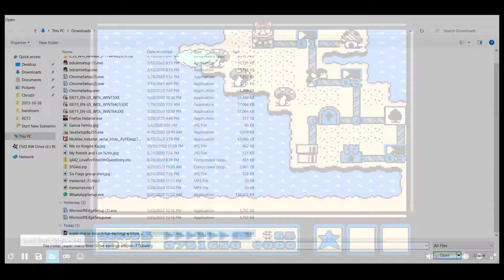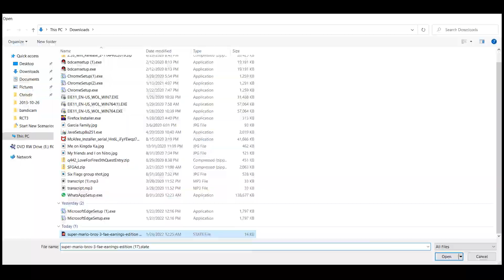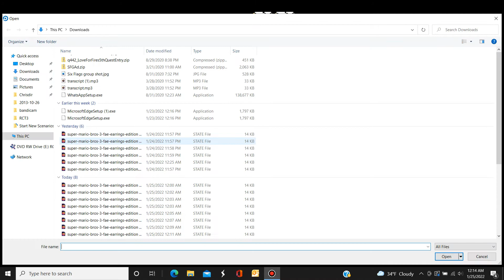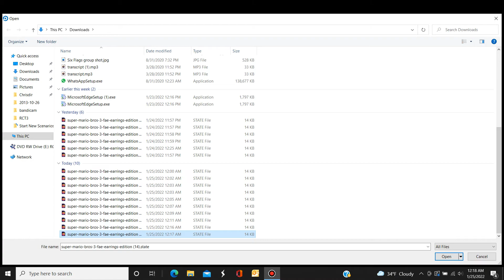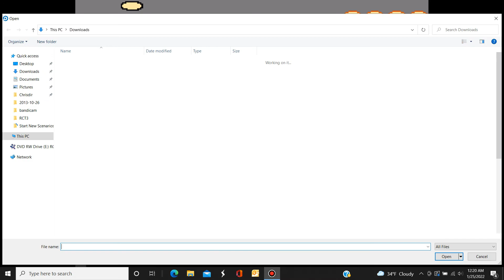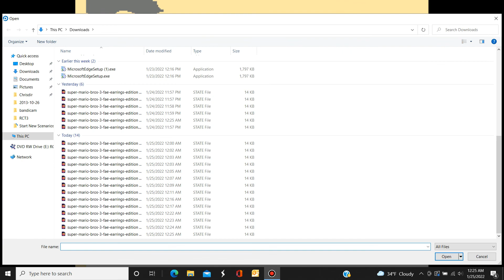Super Mario Bros 3 Fae Earrings Edition. World 5